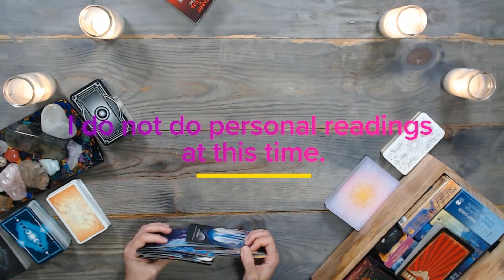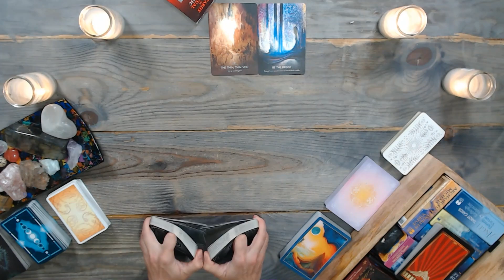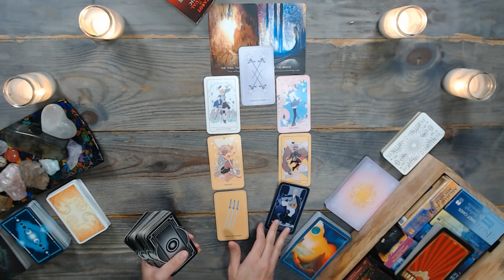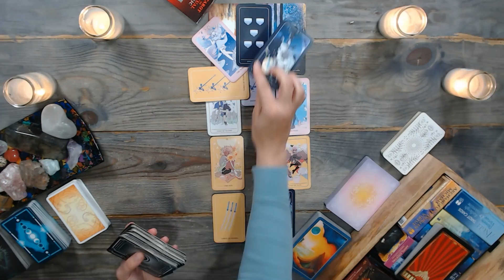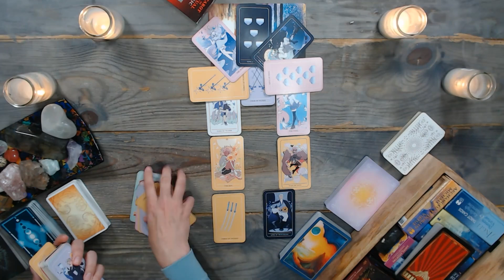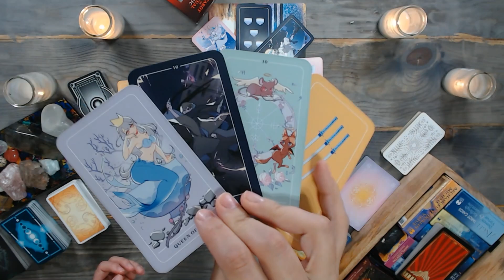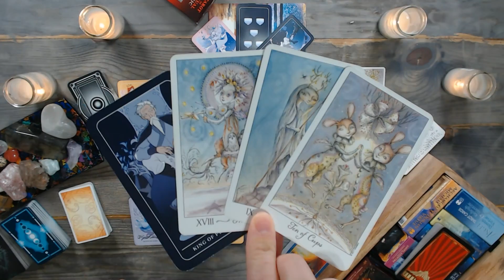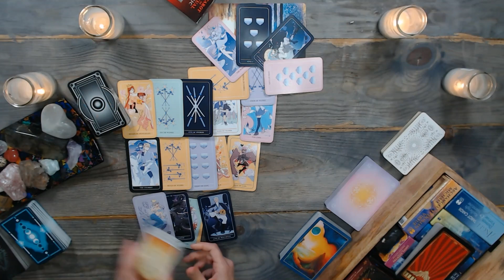(You recognize them) TIMELESS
✅ Reminder: energies are transferable – and this is a general leo tarot reading. Whatever is shared about one party in the situation could apply to the opposite party. So, take the message ONLY if it resonates. Do not force these messages to fit into your situation. Remember, this is a general reading.